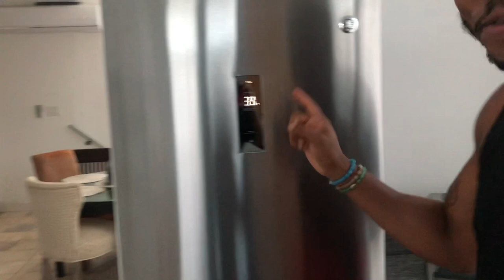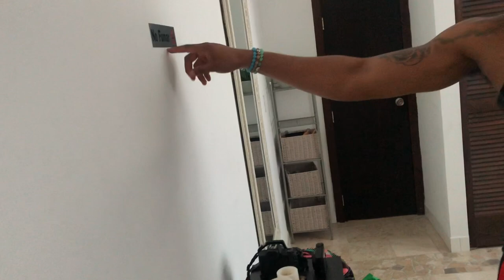MY LUXURY APARTMENT IN CONDADO SAN JUAN PUERTO RICO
GEAR LINKS:
My Main Camera
My Backup Camera
Camera Stabilizer
Portable Charger
Ring Light